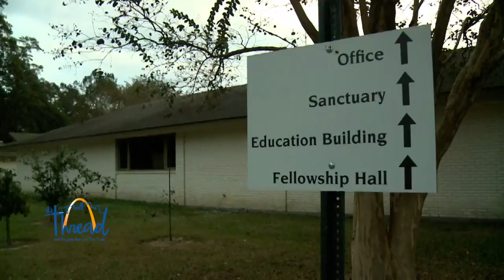Tim Shares His Story of Recovery and Addiction